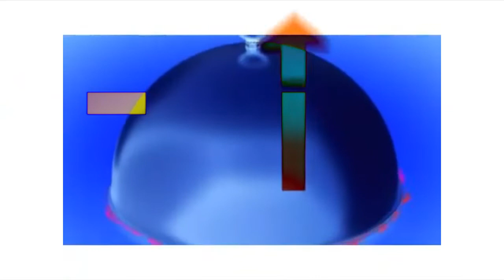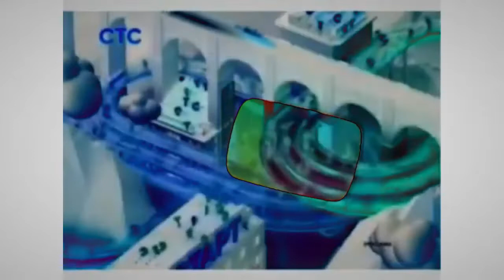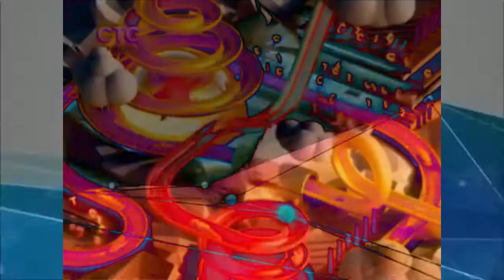Full best animation logos vocoded with Все заставки СТС (1996-2019), часть 16 - сезон (2013-2014).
Software I used: Vegas Pro 17.0; Audacity